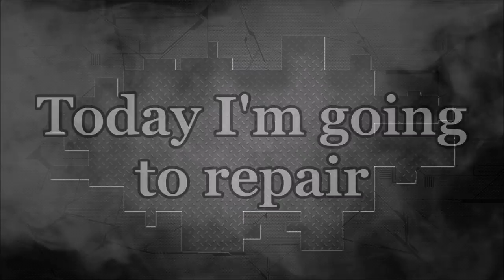Hyundai Ioniq. The right side repair. Ремонт правой стороны.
Body repair. The quarter panel fix to use a spotter, the rocker panel replacement. Work with metal.
Ремонт кузова. Ремонт заднего крыла с использованием споттера, замена порога. Работа с металлом.